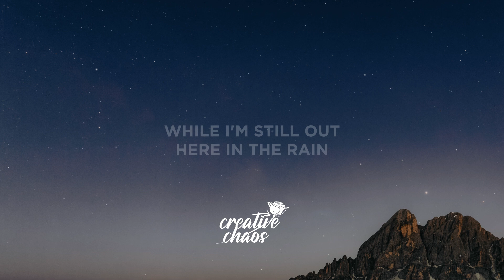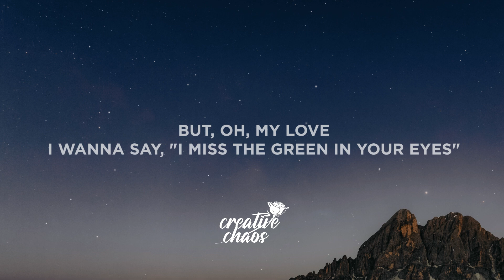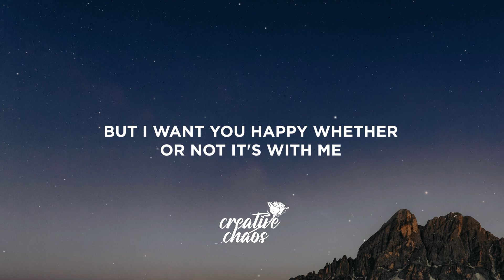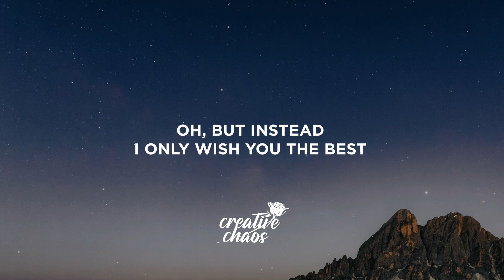Lewis Capaldi - Wish You The Best (Lyrics)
[Bridge]
But, oh, my love
Oh, woah
Oh, my love
Oh, woah

[Chorus]
But I want you happy whether or not it's with me